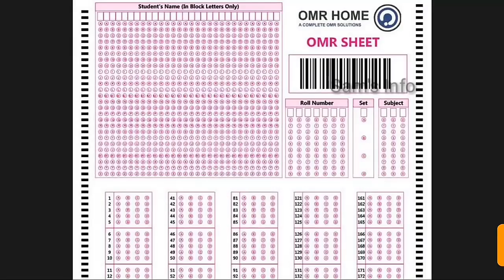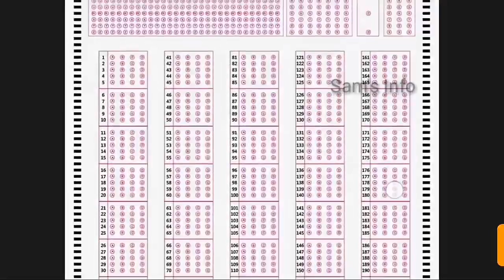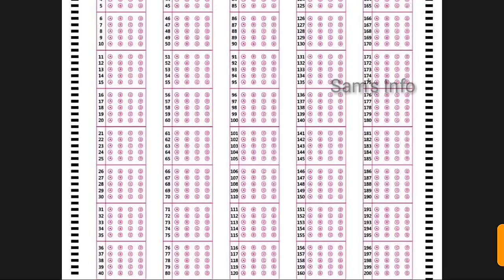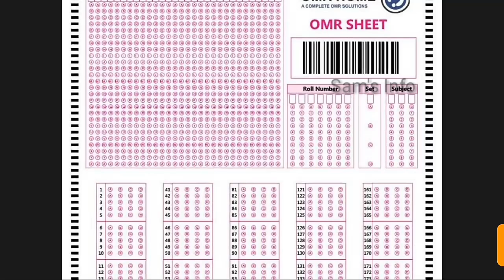OMR Answer sheet explain | TNPSC Group 4 | Avoid mistakes | Sam's Info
This video explains the omr sheet and it's usage during the group 4 exam of TNPSC.

Use this and avoid mistake during the examination.